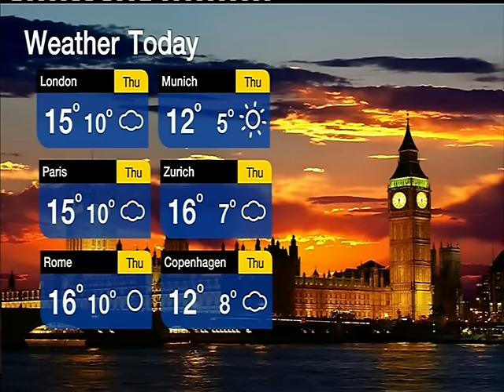โลกร้อน! อนาคต10เมืองดังจมน้ำ จีนหนักสุด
NOW WEATHER : โลกร้อน! อนาคต 10 เมืองดังจมน้ำ จีนหนักสุด "NOW26" 11-11-58